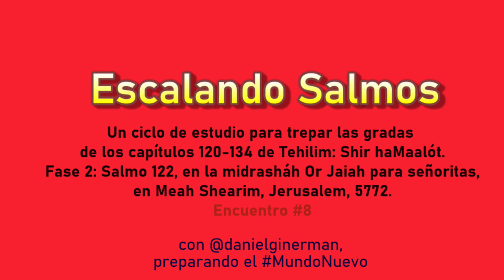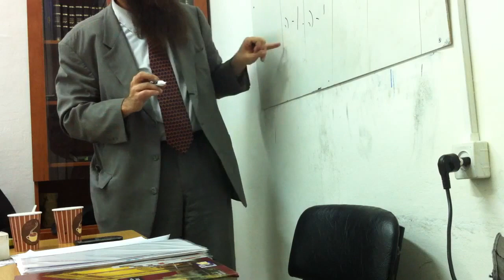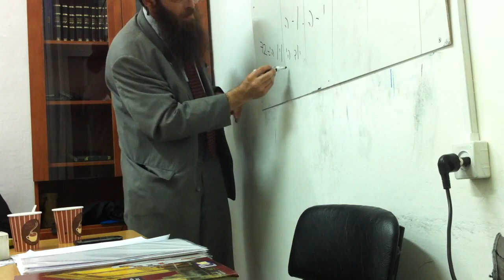Escalando Salmos 08: MENTE Y TIEMPO y la Jerusalem eterna, desde Tehilim 122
continuamos nuestro ciclo de estudio en las gradas de los capítulos 120-134 de Tehilim. El capítulo 122 nos lleva de viaje a la sustancia espiritual de Ierushalaim, al significado del shalom y de la guerra, a un modo enriquecido de conocernos a nosotros mismos.
rav daniEl israEl Ginerman en Majon Or Jaiah, en el barrio Meah Shearim de Jerusalem, 5772